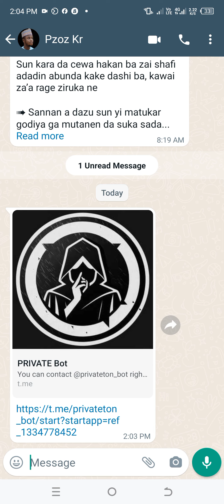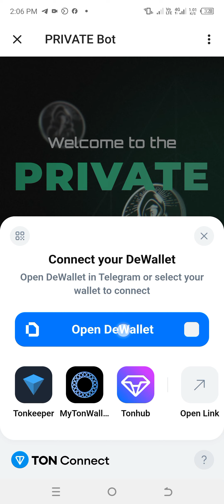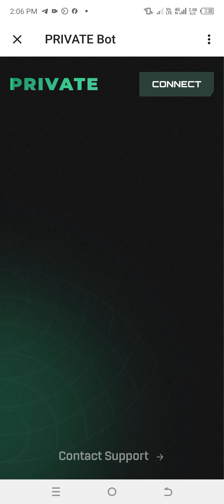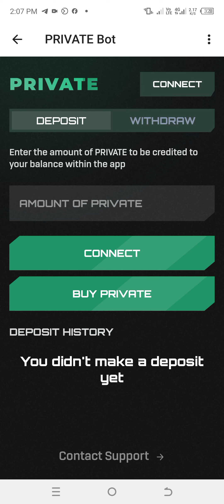privateton sabon maning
Ga wata dama ta MIYININ Allah kasa mu magana